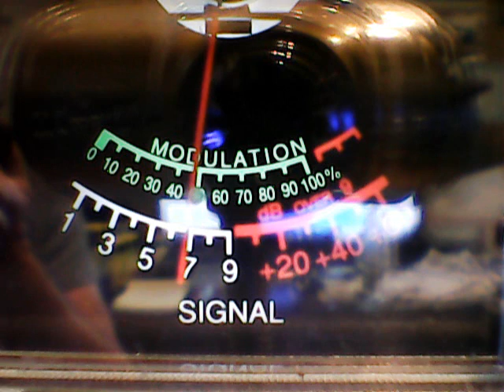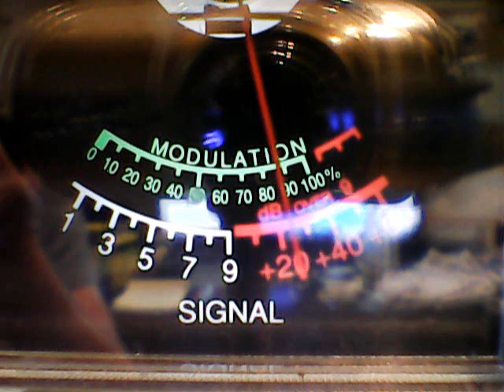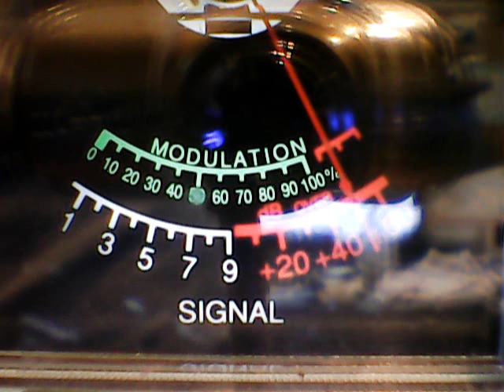357 Nj,Kansas City,Slingshot,155 Tx,501 WVa,420 Nj,Big Motor Detroit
DX on the 4 th of July,Independence Day DX, Skippy is back,7/4/18